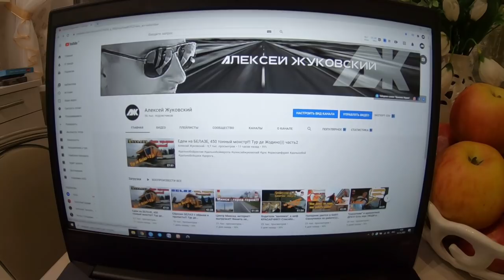Поле Чудес!!! Розыгрыш призов от "Красной Фурии"!!!